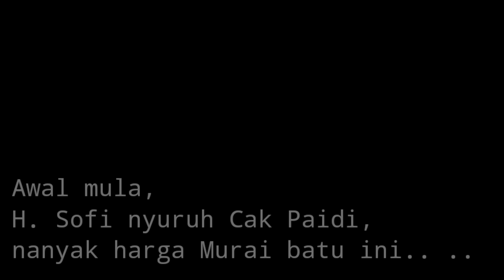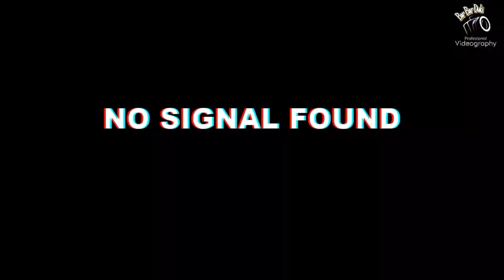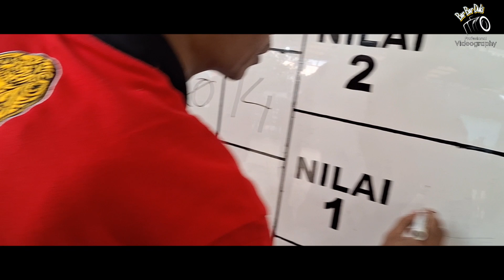Suruh Tawar 100 Juta ‼️ Wong Pusat Main Belakang 🔥🔥🔥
Kontak Person 👇👇👇‼️
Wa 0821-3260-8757